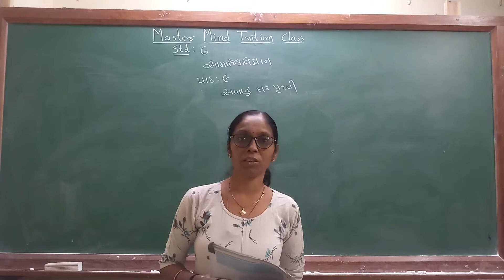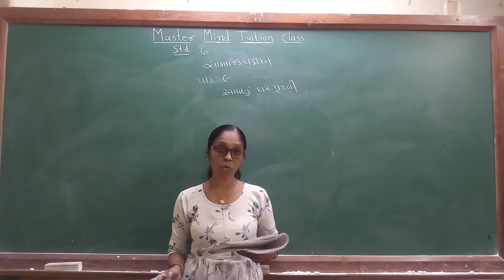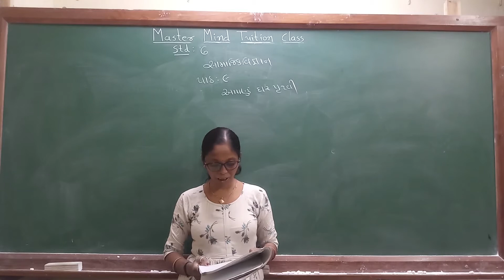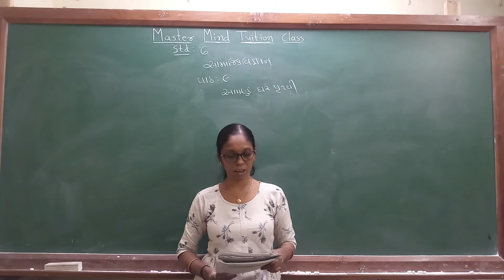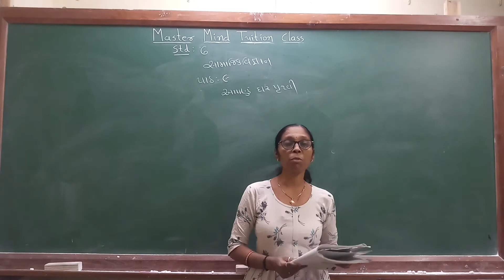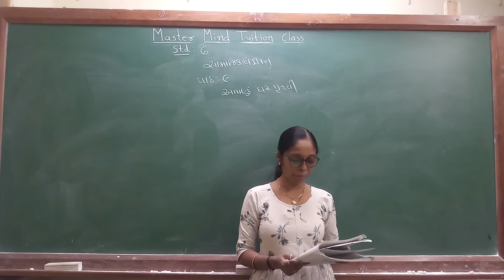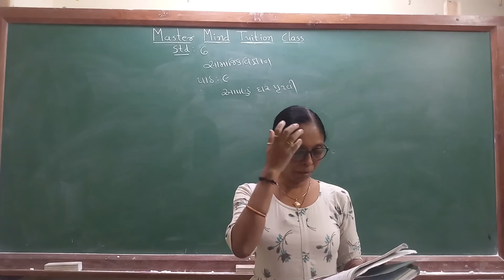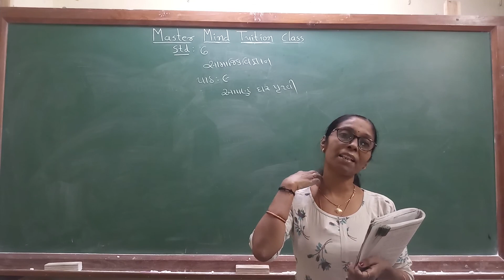std 6 s.s. ch 9 part 1